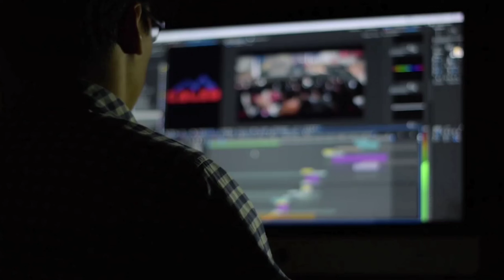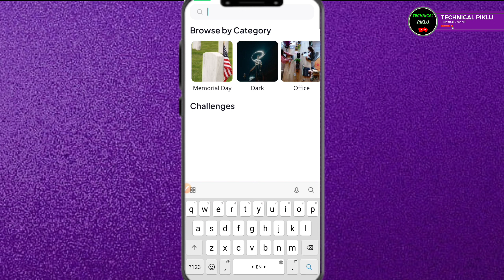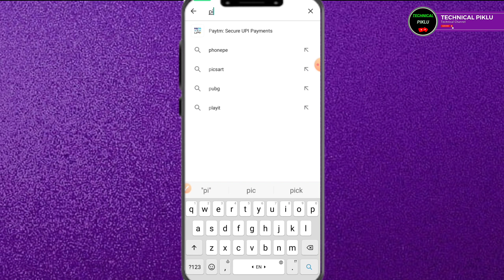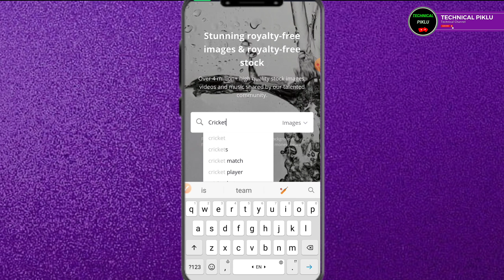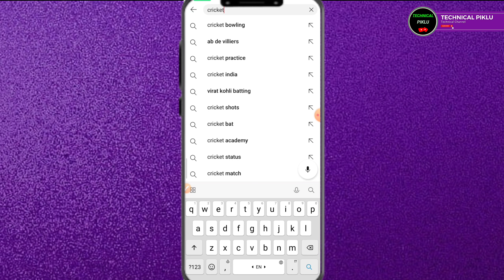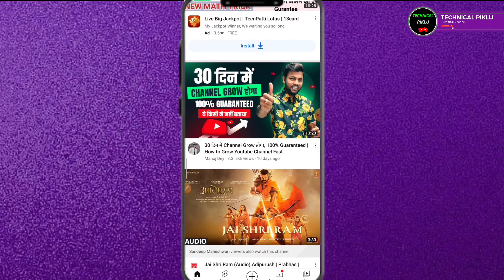Youtube के लिए NO COPYRIGHT Videos Kaha se Laye (100% FREE 😍🔥) / How to Download Royalty Free Videos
Yours queries :-

no copyright videos kaha se download kare
royalty free stock video sites
where to download royalty free stock videos
stock video
royalty free
how to download royalty free music
how to download royalty free images
shorts ke liye video kaha se laye
short video ke liye video clip kahan se laen
shorts video kaha se download karen
facts shorts
how to download youtube shorts
short ke liye video kahan se laen
youtube se short video kaise download kare
fact video kaha se download karen 2023
cartoon fact video kaha se download kare 2023
funny fact video kaha se download kare 2023 fact video kaha se download kare 2023
fact video clip kaha se download kare 2023

Technical Piklu, Sayan Giri,
From - Contai, East Midnapore, West Bengal.